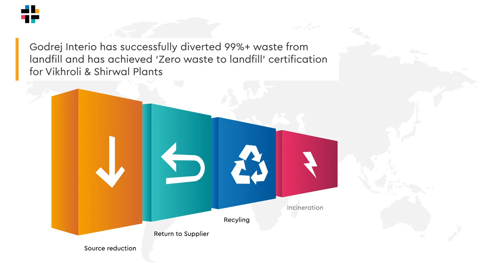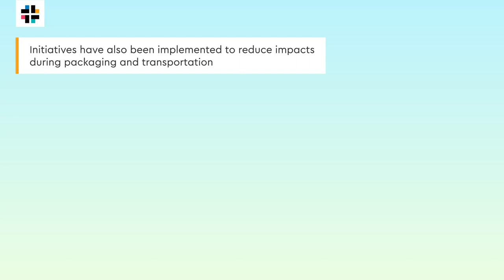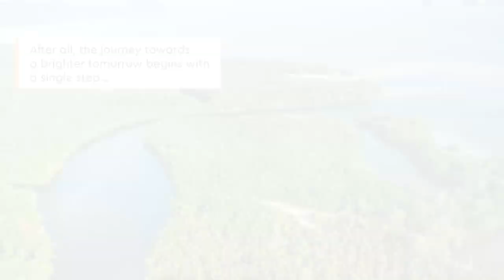Going Green: Godrej Interio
Climate change is a grave issue that affects us all, be it a common man or a large corporation. It is imperative to take the steps needed to keep our planet clean, green, and safe for future generations.

As India’s largest manufacturer of office and home furniture, Godrej Interio understands the impact of its manufacturing processes and products on the environment. The company has always strived to ensure that all its processes and products are as sustainable as possible. In an ongoing effort to support a greener planet, Godrej Interio has taken initiatives across various aspects of business: from design to manufacturing to distribution; and beyond.

Through this video, learn more about the initiatives the company has taken to make better use of our resources, achieve ‘zero waste to landfill’ at Vikhroli and Shirwal plants, and a greener business ecosystem.

(Please note: All numbers indicated in the video are for Godrej Interio based on the year ending 2021.)